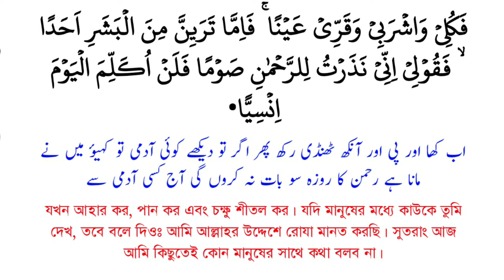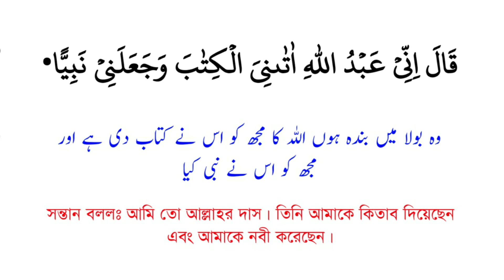Yeaa Yeahya Kujil kitaba... Sabeyya | Surah Maryam With Urdu Bangla Translation | Quari Mamon Ahmed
Hazrat Mary (AS) The mother of the Prophet Isasa (AS) is still one of the holy and blessed women. Hazrat Mary (AS)

Summary of Surah Mary:

This Is The Nineteen Suras Of The Holy Quran. There Are a Total of 98 Verses That The Holy Prophet (Peace Be Upon Him) Was Published In Makkah.

It Is Mentioned In Tafsir-i-Al-Mizan That, The Last Few Verses Of Surah Maryam, Reveal Its Purpose Of Glad Tidings And Warnings. This is Shown In a Beautiful Way In a Form Of a Story Of The Prophets’ Life.